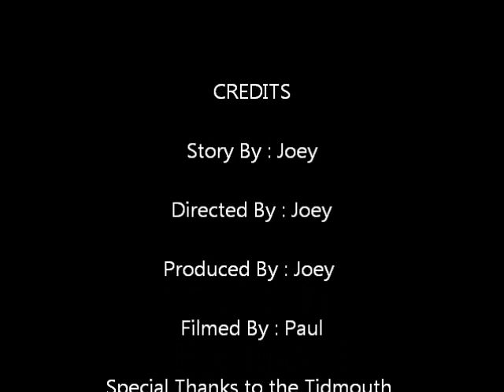Thomas The Tank Engine - Wooden Thomas The Train and the Huge Crash - Accidents Happen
Thomas and Percy decide to have a race.  It however leads to trouble.  Accidents happen sometimes.